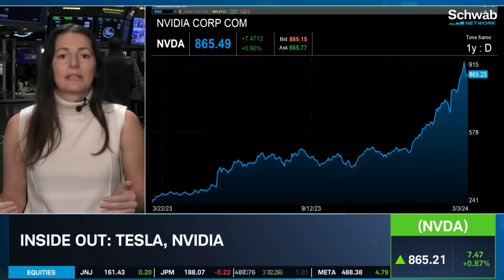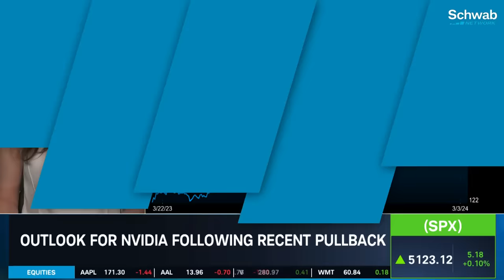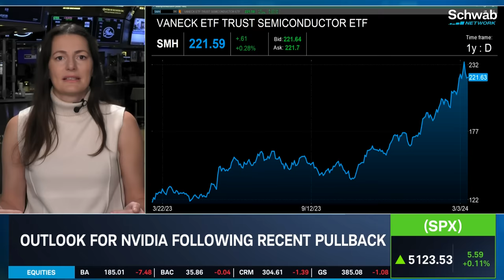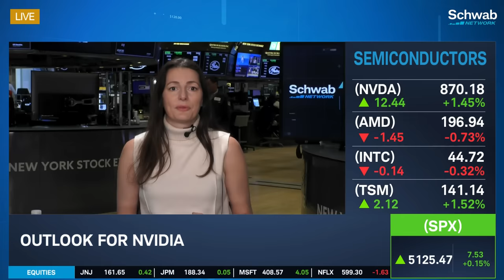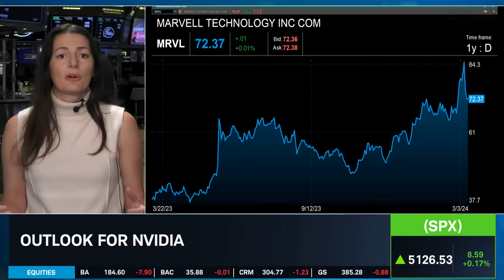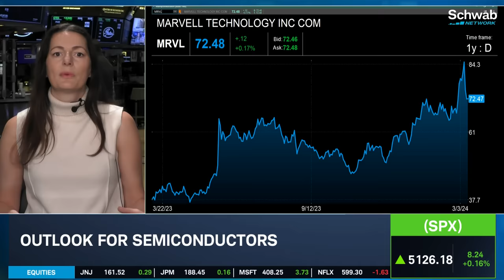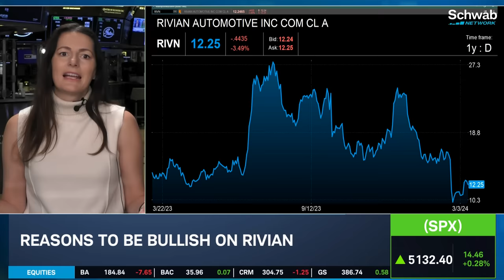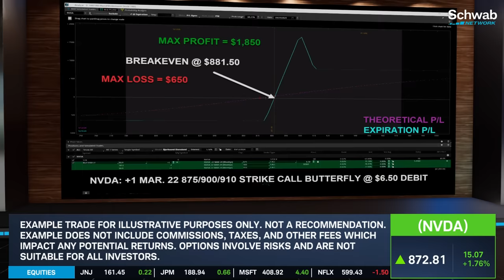Bullish on Rivian (RIVN) & Nvidia (NVDA) After Pullback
Nvidia (NVDA) is up 75% year-to-date and up over 275% year-over-year. Ivana Delevska discusses the outlook for Nvidia following its recent pullback. She also goes over the outlook for semiconductors. She then goes over reasons to be bullish on Rivian (RIVN). Tom White then joins to demonstrate an example trade using Nvidia. Tune in to find out more about the stock market today.